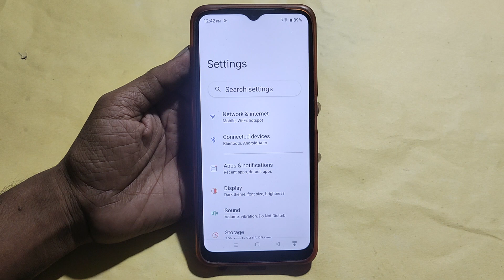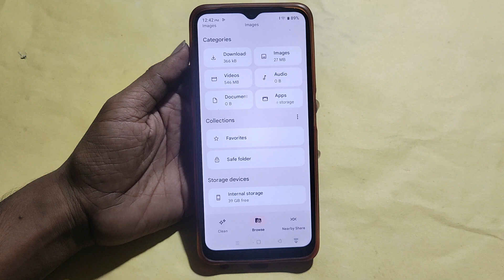HOW TO HIDE PHOTO VIDEO, Photo and video chhipaye, Oppo A78 5G photo hide kaise kare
Best powerful CPU under 10k

60-Inch Tripod with Bag

7 Socket 6A Extension Board